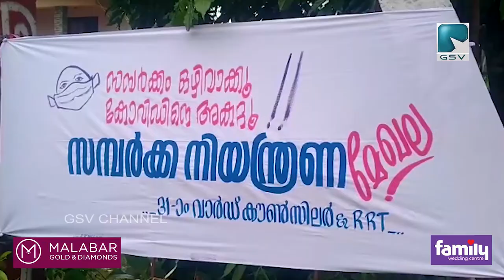പയ്യോളി നഗരസഭയിലെ രണ്ട് ഡിവിഷനുകൾ ക്രിട്ടിക്കൽ കണ്ടയ്‌ന്മെണ്ട് സോൺ ആക്കി